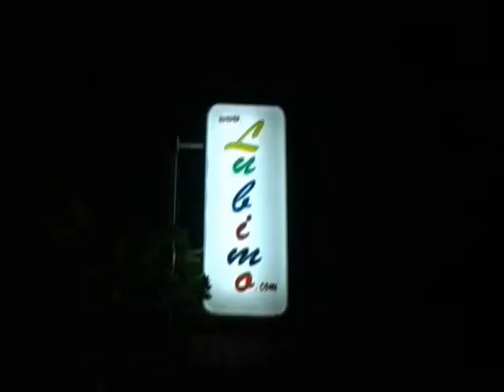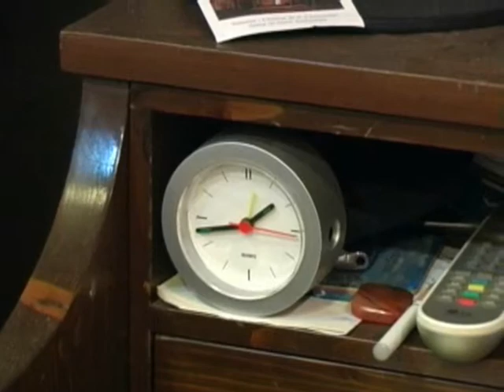Night in gallery "Lubimo" / Нощ на галериите в галерия "Lubimo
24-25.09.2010